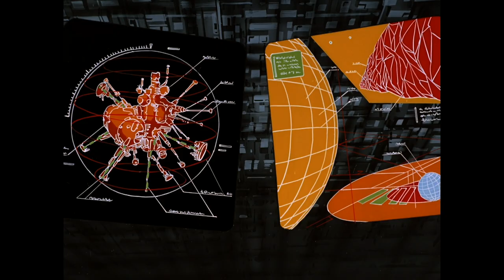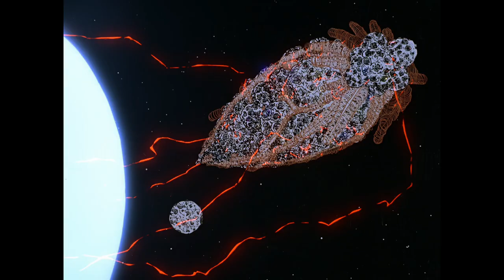[OVA] メガゾーン23 PART Ⅱ 秘密く・だ・さ・い Megazone 23 Part II ”Pleaase Give Me Your Secret” (1986) [1080p]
メガゾーン23PARTⅡのクライマックス、「秘密く・だ・さ・い」が流れるシーンです。
OVAの出来は「？」ですがこの主題歌は名曲だと思います。

こちらも1080p画質にしました。